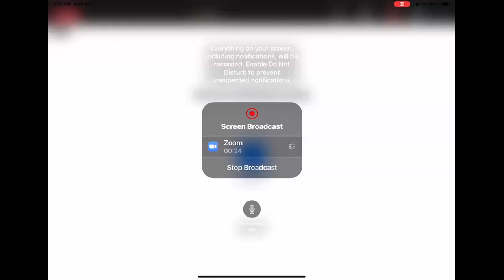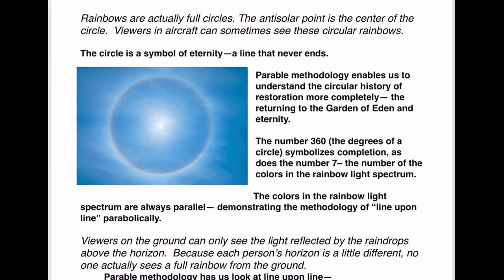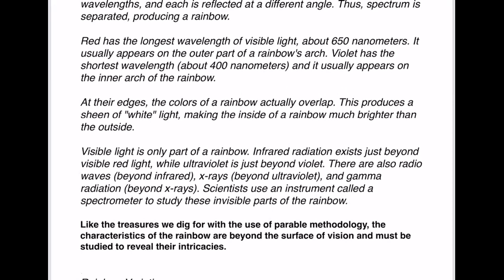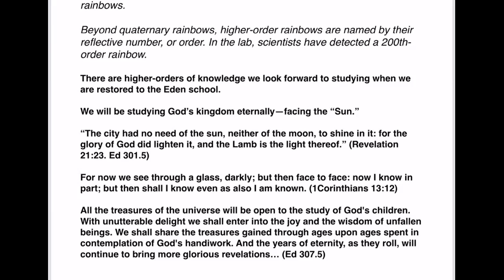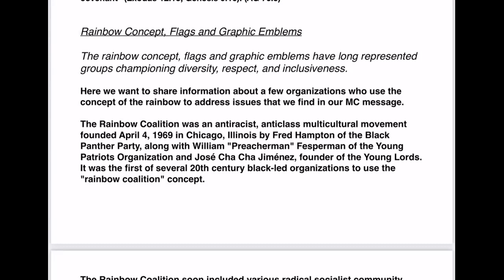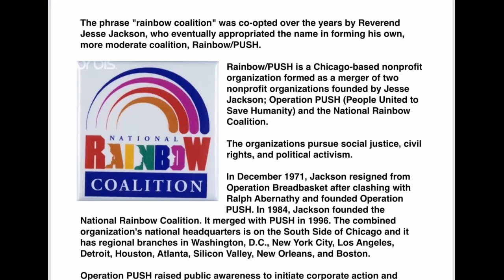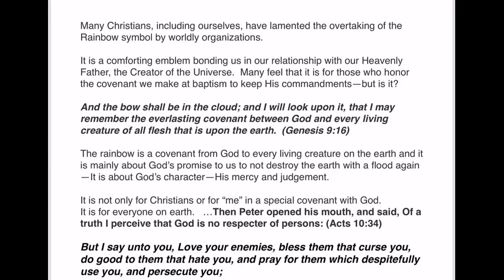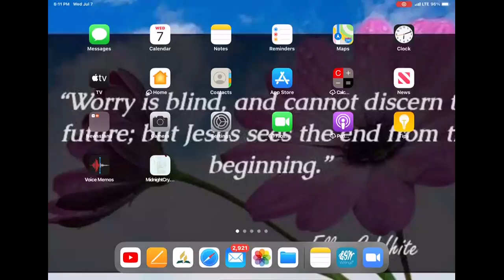Rainbow Symbol Study Jim and Sue Ellen McIntyre